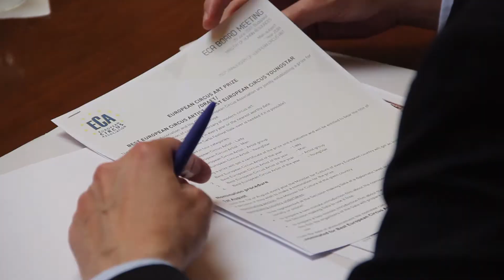ECA konferencia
A magyar fővárosban, a budapesti cirkuszfesztiválon nyílik meg a jövőre 250 éves modern kori cirkuszművészet jubileumi évadának nemzetközi ünnepségsorozata.